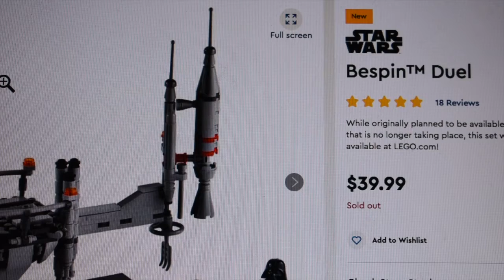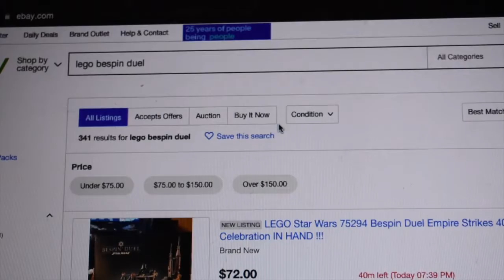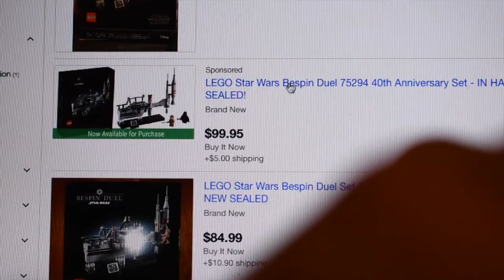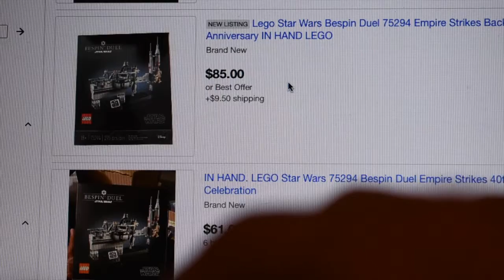I'm Having A Jumble Of Thoughts On Getting This Set!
Today I explain my thoughts on getting this set! Enjoy!